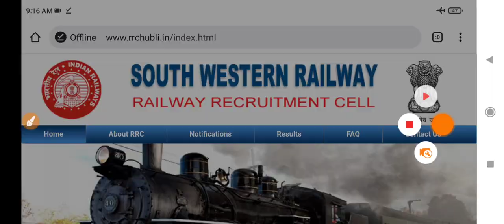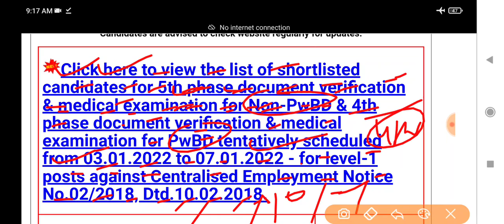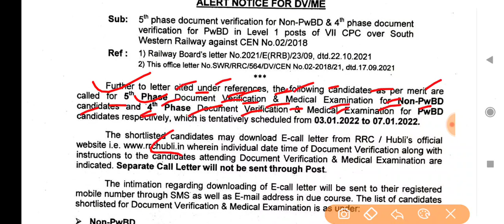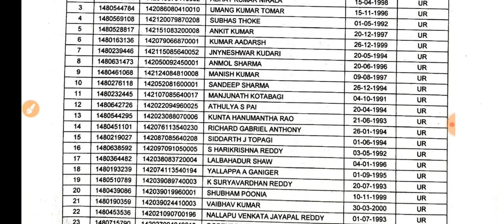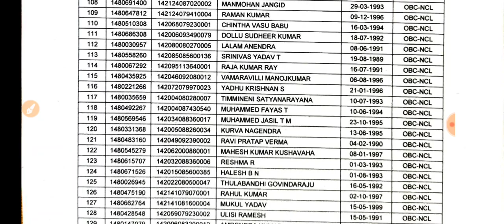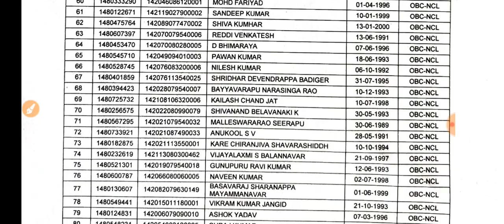Rrb Group 'D' Waiting | 210 waiting क्लियर🥳//Cut-Off कम 4th & 5th D.v जारी | Cut-Off जारी//खुसखबरी🥳🥳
Sarkari babu

Rrb Group 'D' Waiting | 210 waiting क्लियर🥳//Cut-Off कम 4th & 5th D.v जारी | Cut-Off जारी//खुसखबरी🥳🥳Rrb Group 'D' Waiting | 210 waiting क्लियर🥳//Cut-Off कम 4th & 5th D.v जारी | Cut-Off जारी//खुसखबरी🥳🥳

rrb group d waiting list, rrb group d wait, rrb gorakhpur group d waiting list 2018, rrb ajmer  chandigarh waiting list 2018, rrb group d  2018, rrb allahabad group d waiting list 2019